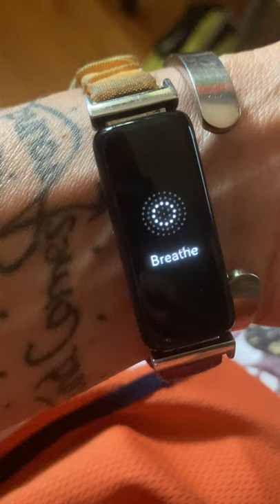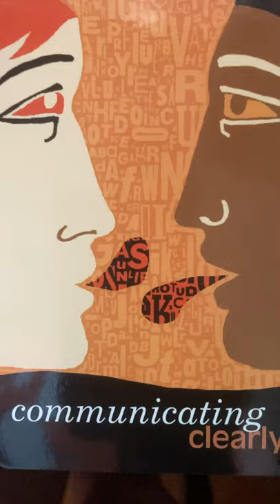Remember to Breathe & Follow Your Heart to Healing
Thank You Spirit of Air for the Breath of Life!
We are so very blessed and grateful to breathe

You can find many breathing and breathwork channels on YouTube. These are a few breathing channels I recommend for beginners.

Thank You so much for all these amazing breathing meditations!

Hands On Meditation

Wim Hof

Take A Deep Breath

Breathwork Beats

DMT Breath of Fire Alkaline Breathing for Peace & Power of Now Moment

Othership Breathing